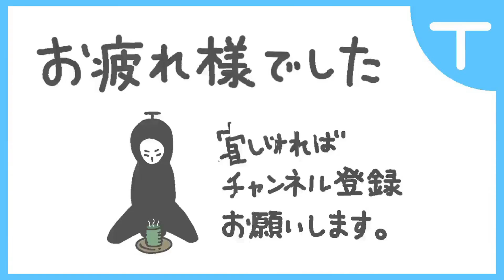【DQB2】【ドラゴンクエストビルダーズ2】お勧め整地方法【自動整地】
設計図制作を利用した、整地用設計図になります。
住民パワーでラクラク自動整地。